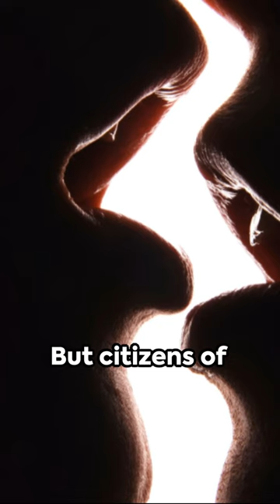Don't vote Dutch! Dutch turning bears gay!!! Rust news